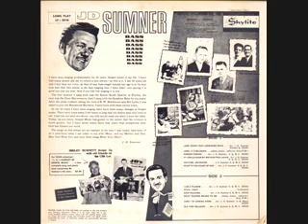J D Sumner Anytime, Anywhere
J. D. Sumner sings "Anytime, Anywhere" from a solo album called "BASS."